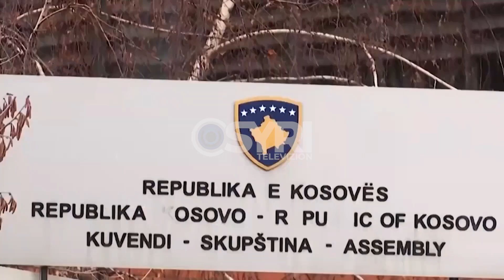Dialogu me Serbinë, flet Ramush Haradinaj: Jo dialog me Serbinë pa SHBA